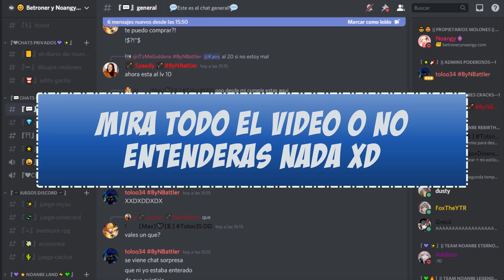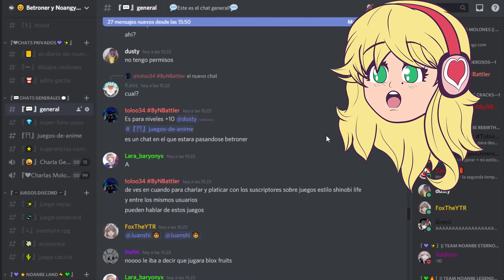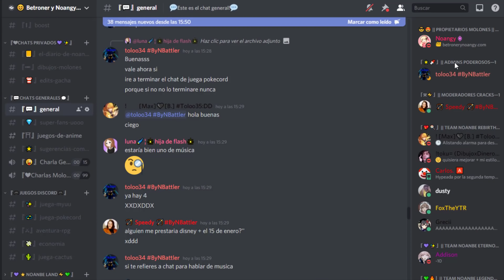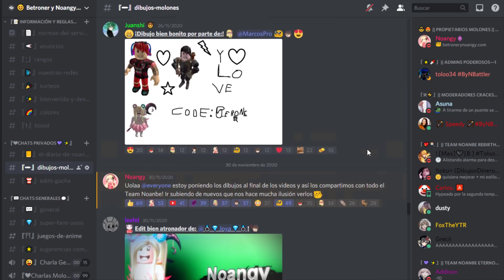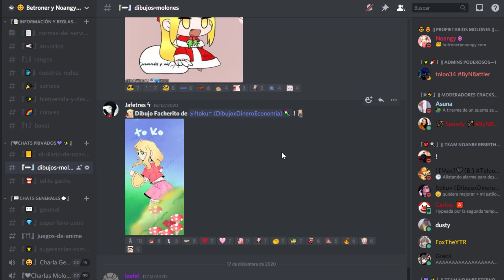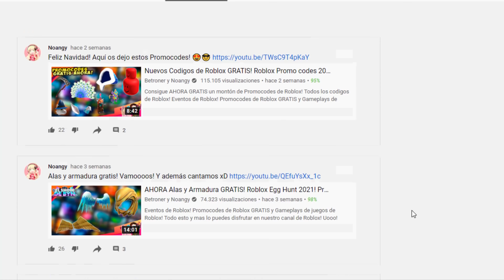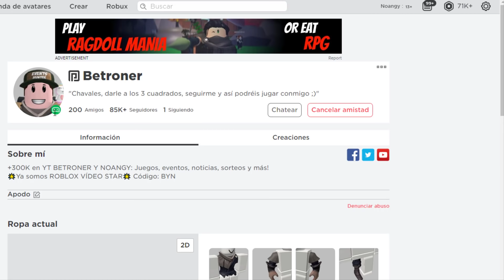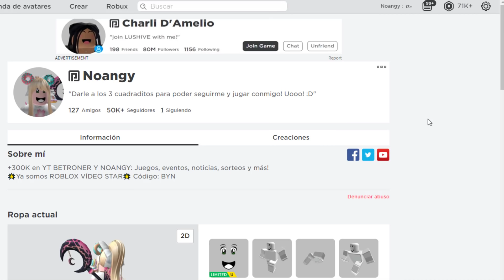👉 Nuevo EVENTO de ROBLOX Robuxito 2021! Entra en Discord y/o en @Noangy para los Juegos de Roblox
🥳 Para participar en el EVENTO ROBUXITO:
1) Ver todo el video para enterarte bien xD
4) Participar en los eventos que avisemos y los ganadores se batirán en duelo al final de cada mes y el ganador se llevará 100 Robux! Uooo!

🔥 En nuestra web tienes todos los códigos de Roblox 2021 gratis y mucho contenido de Hytale, noticias de videojuegos en Ps5, Xbox Series X y más cosas muy molonas

🔥 Preguntas frecuentes:
👉 De que va este canal de Roblox?
👉 Betroner y Noangy son novios?
Noooo! Somos amigos, nos queremos un montón 🤣
👉 De dónde sois?
De España, la ciudad Barcelona.
👉 Como os conocisteis?
En el instituto, vimos que compartíamos dos hobbies muy importantes para los dos, los videojuegos y los deportes de aventura. Desde entonces decidimos crear canales de videojuegos en youtube y nuestra propia web para hacer una comunidad bien molona.
👉 A que os dedicáis?
Noangy: Estudio locución, canto y doblaje.
Betroner: Trabajo como programador.
👉 Como conocisteis a Raconidas?
Hace tiempo creamos los Cazadores de eventos con otro youtuber que dejó de hacer eventos, así que al cabo de unas semanas, conocimos a Raconidas hablando por twitter y vimos que era perfecto para el grupo! No solo nos hicimos compis de youtube, sino muy amigos en la vida real.
👉 Habláis con más youtubers de Roblox?
Si muchos o casi todos, pero amigo solo Raco
👉 Cual es el objetivo en Youtube?
Pasarlo bien, aprender, conocer gente que les gusta como a nosotros los videojuegos y tener una comunidad como la que ya tenemos! Ese objetivo lo cumplimos hace tiempo. Estamos muy contentos de nuestro Team Noanbe!
👉 Porque siempre Noangy dice "Uoooo"?
Jajjjajaja Pues porque un día estaba con una amiga y me dio una buena noticia, y me salió gritar eso 🤣 no tiene más la historia, y nada, lo empezamos a decir las dos y ya se me quedó como costumbre, cuando algo me hace ilusión suelto: Uooooo!
👉 Puedo enviaros un dibujo?
👉 Porque hacéis tan pocos videos en 2.0?
Betroner: Creo que no se me da bien la webcam, me pongo nervioso 😅
Noangy: A mi me gustaría acostumbrarme, quizás lo empiezo hacer pronto

🔥 Y hasta aquí la biblia de descripción 🥱😴 nu te has dormido, no? Iremos añadiendo preguntas que nos hagáis así que atentos! Nos vemooooos! Hasta luegooOOOoooOOOoo!